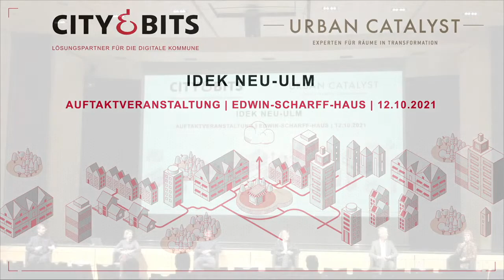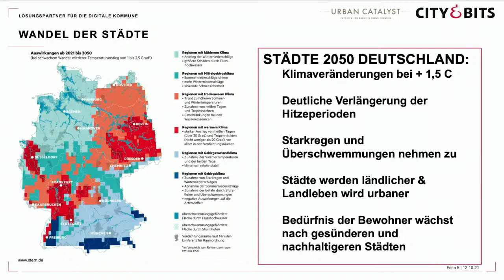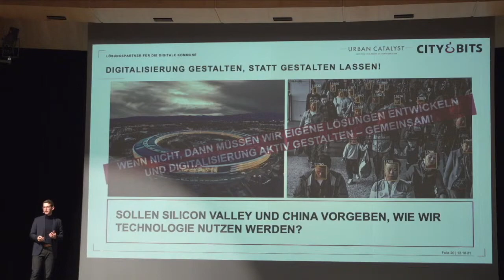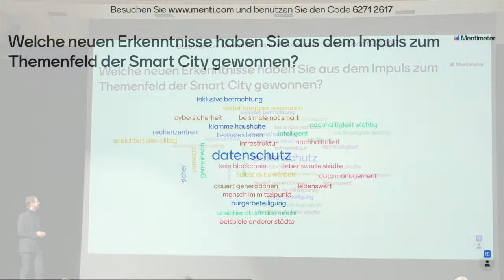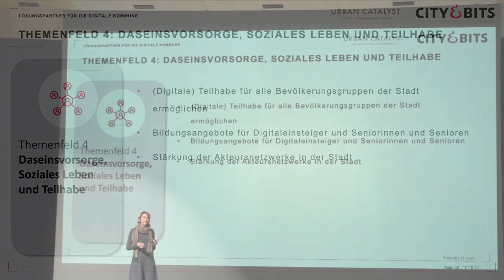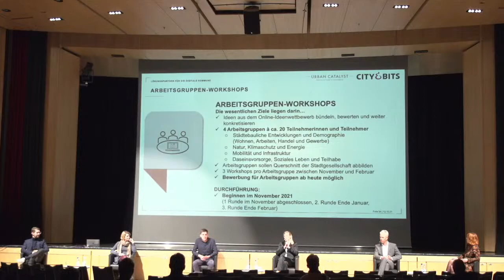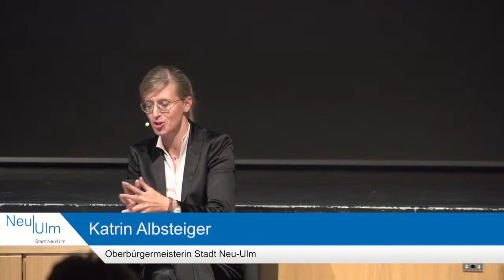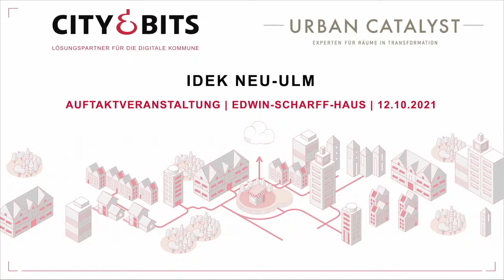Auf dem Weg zur Smart City: Auftaktveranstaltung IDEK (Integriertes Digitales Entwicklungskonzept)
Neu-Ulm will Smart City werden: Die Stadt Neu-Ulm konnte sich im Förderwettbewerb „Smart Cities Smart Regions“ des Bayerischen Staatsministeriums für Wohnen, Bau und Verkehr als eine von 11 Modellkommunen durchsetzen. Damit erhält die Stadt die Chance, bis Ende 2022 ein Integriertes Digitales Entwicklungskonzept (IDEK) zu erstellen. Mit dem IDEK soll ein interdisziplinäres, ganzheitliches Konzept für die Entwicklung Neu-Ulms zur „Smart City“ geschaffen werden.

Bei der Erstellung des IDEK sollen auch die Bürgerinnen und Bürger aktiv eingebunden werden. Der Startschuss für die Öffentlichkeitsbeteiligung fiel am 12. Oktober 2021 mit einer Auftakveranstaltung.
Oberbürgermeisterin Katrin Albsteiger, Stadtbaudirektor Markus Krämer, Projektleiter Chris Häußler sowie Jens Mößle und Dr.- Maria Real Perdomo von der Agentur City & Bits gaben einen Überblick über das Themenfeld "Smart City".

IDEENPORTAL:
Vom 12. Oktober bis zum 12. November 2021 haben alle Bürgerinnen und Bürger die Möglichkeit, ihre digitalen Ideen und Anregungen im Ideenportal einzubringen

Anschließend werden die eingegangenen Projektideen in Arbeitsgruppen diskutiert und konkretisiert. Bis Ende 2022 soll so gemeinsam mit den Bürgerinnen und Bürgern eine Digitalisierungsstrategie für die Stadt erarbeitet werden, das IDEK.